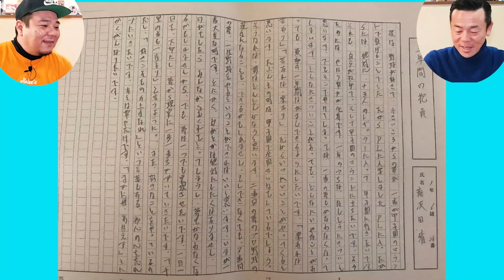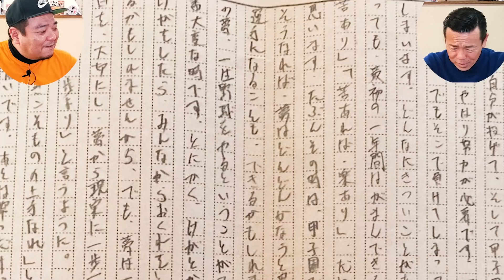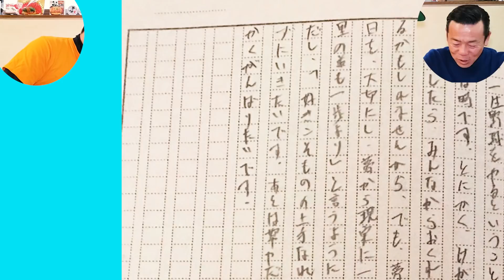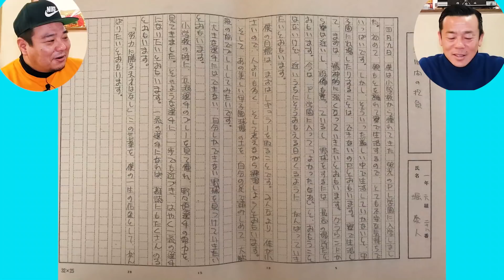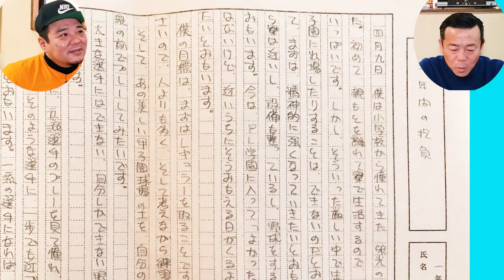希望と絶望の狭間にいる1年生の心情を赤裸々に書いた作文を公開！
ぜひ、見て下さった方はコメントの際に「⚾」の絵文字をつけて書いていただけると「見ていただけているんだ😆」と幸せになれます(笑)

PL学園OBなきぼくろ先生が描くPL学園風野球漫画
『バトルスタディーズ』

【ホーリーオススメ】PLの歴史がわかる本
『神宮の奇跡』

▽本日のラインナップ

▽人気動画
【貴重】清原和博さんの素顔に迫る！PL学園伝説キャプテン清水孝悦さんにいろいろ聞いてみた！【清ちゃんスポーツのことも聞いたよ】

【ホーリーと松井稼頭央さん。プロ入りは必然だった！？中村順司監督が見いだしたとんでもない能力とは!?】

未公開集や小ネタを投稿！

ホーリーが監督を務める中学硬式チームはコチラ
奈良中学硬式野球チーム
フィールドオブドリームズ【奈良ポニー】